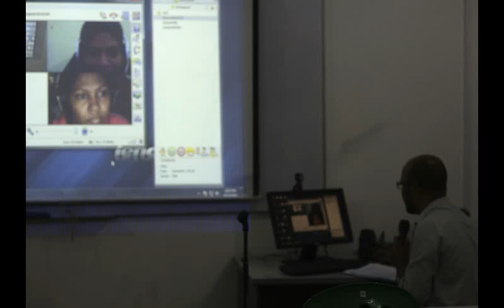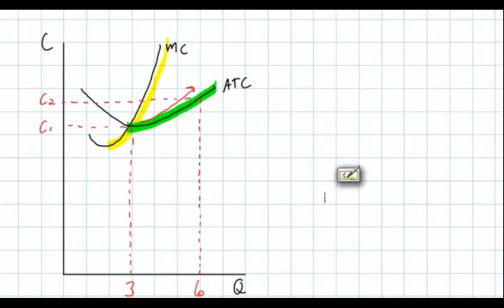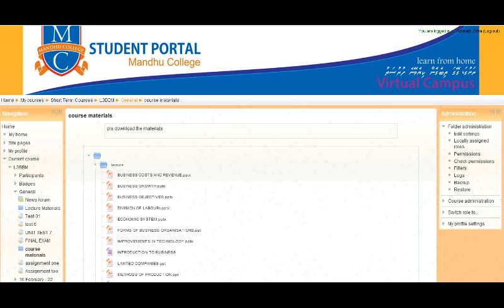Mandhu College Virtual Campus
Vision

Enjoy a reputation for quality teaching and learning and academic research.

Mission

To provide learning opportunities for adults which are relevant to the social and economic development of Maldives.

To provide learning opportunities for adults in the Maldives which are in line with their learning aspirations.

To provide an alternate pathway into post secondary education and training for those who have not had success in formal education.

To engage in academic and practical research which will contribute to the socioeconomic and intellectual development of the Maldives.